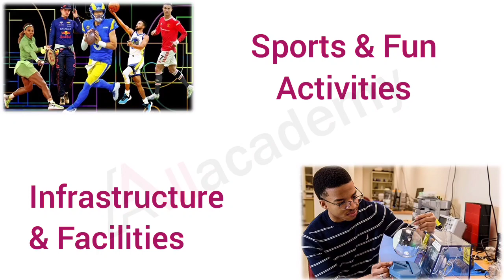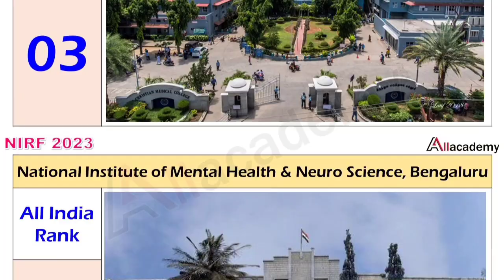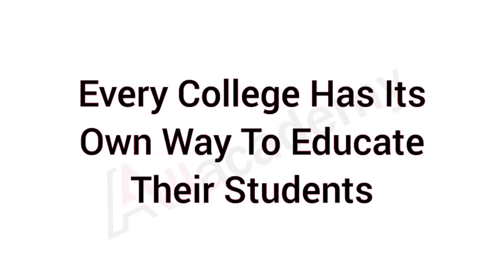Best Medical Colleges of India | NIRF 2023 | Top Medical Colleges In India | MBBS | MD | MS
NEET 2021 Seat Allotment
NEET Free Coaching
NEET Mock Allotment
Government Engineering college
Aided Engineering College